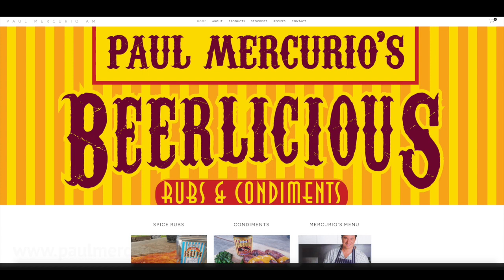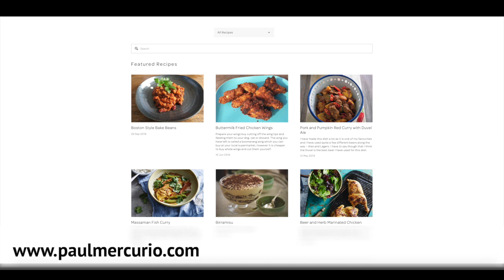Where Are They Now - Paul Mercurio - Season 1 Episode 3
This video is about Where Are They Now - Paul Mercurio